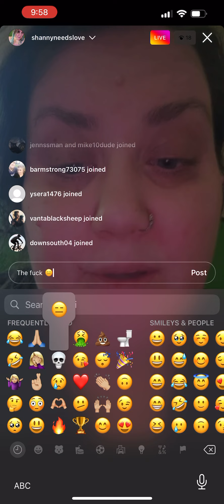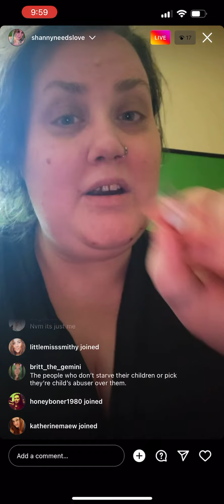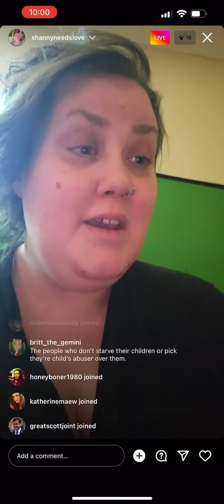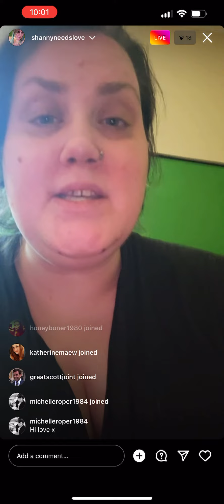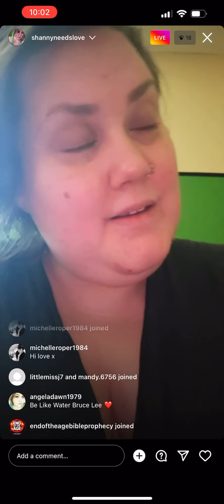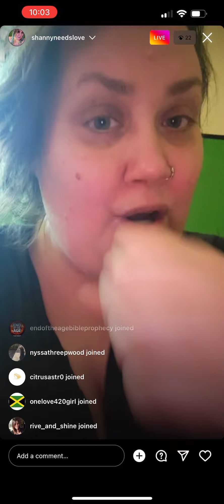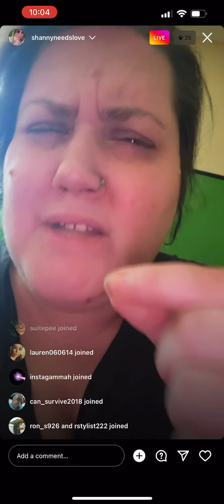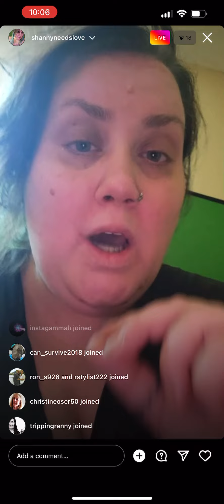Shanny working on custody for the boys